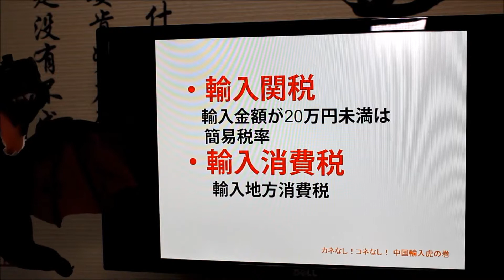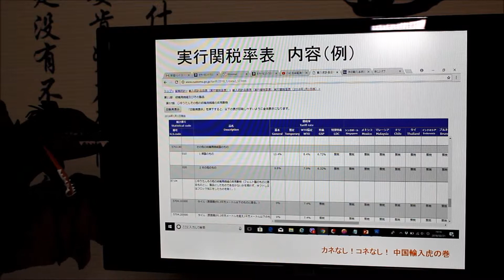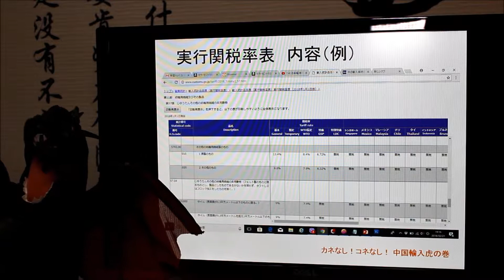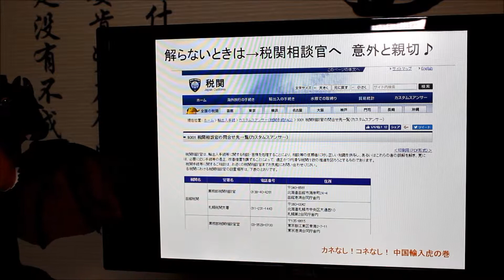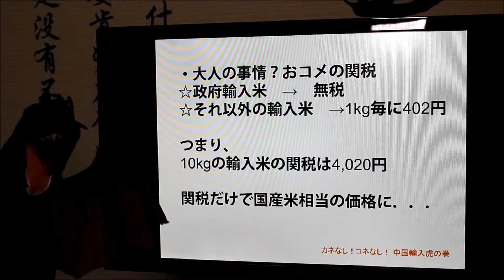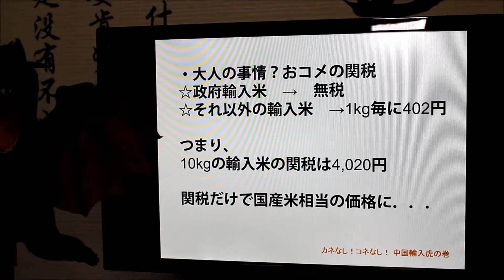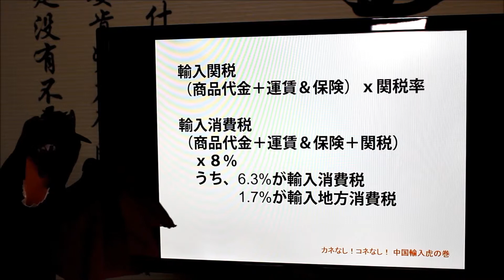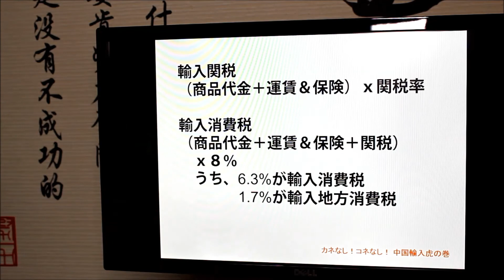輸入時に気をつけておく費用！☆カネなし！コネなし！中国輸入虎の巻-16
株式会社イーコレのYouTubeチャンネルです
お勧め商品紹介やネットショップ運営、海外ビジネスの情報などを発信しています

ライトの当て方が悪くてモニター以外の画面が暗くなってしまいました。見にくくて申し訳ありません。

海外から直輸入した商品をネットショップで販売する小さな会社を10年以上経営しています。
小さな会社のリアル経営者として自分なりに思ったことや考えた事を動画でご紹介します☆

所有資格：
英語検定：　TOEIC　875点
中国語検定：　中国政府公認HSK3級

担当教科：
海外・貿易・中国関係　ドラゴン先生
会社経営・英語関係　アライグマ先生